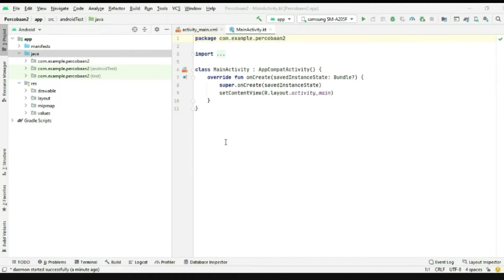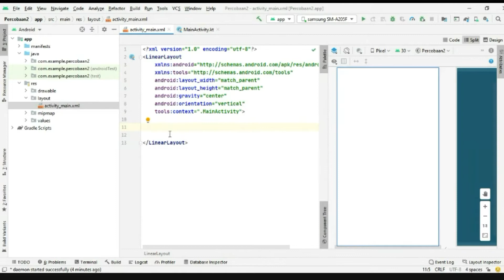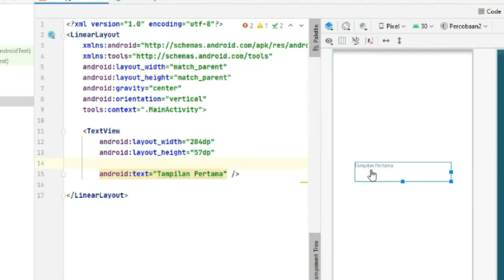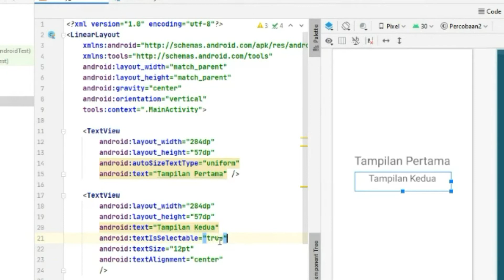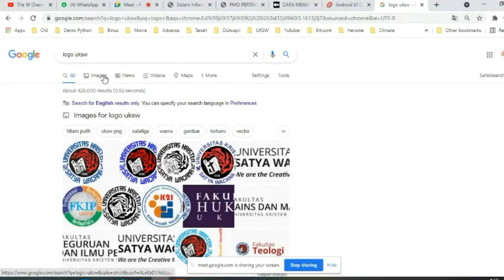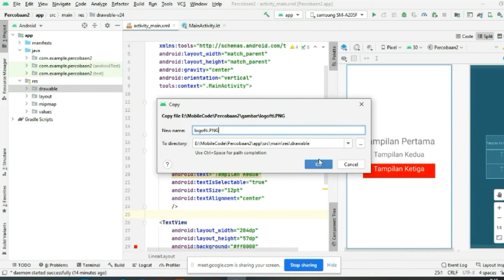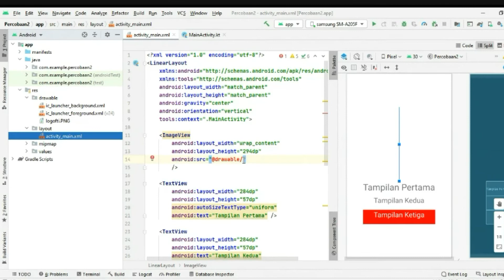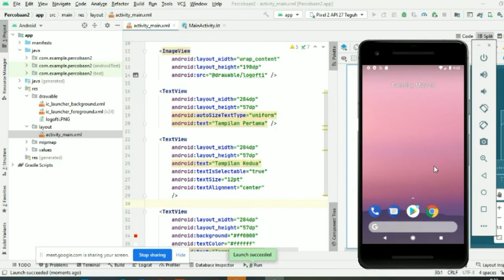Pemrograman Mobile dengan Kotlin #5 | Membuat UI dan Komponen View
Pemrograman Mobile dengan Kotlin #5
Membuat Komponen View